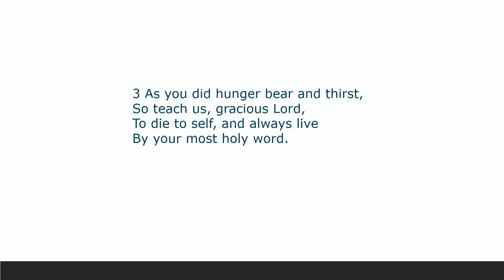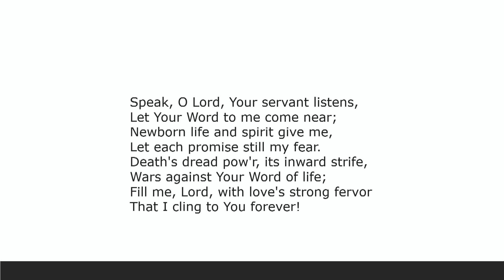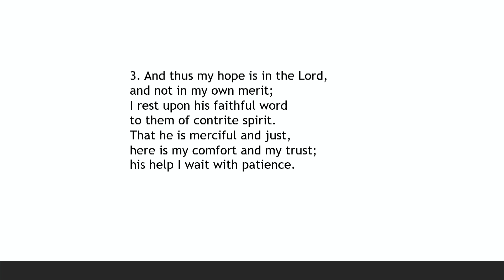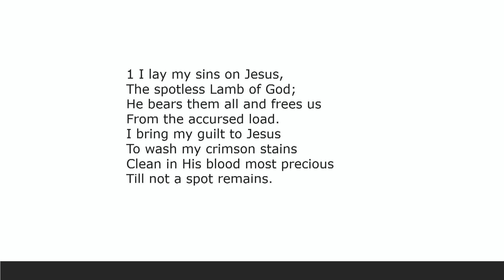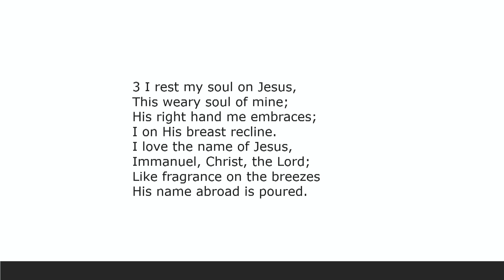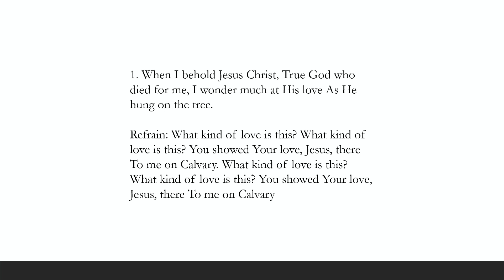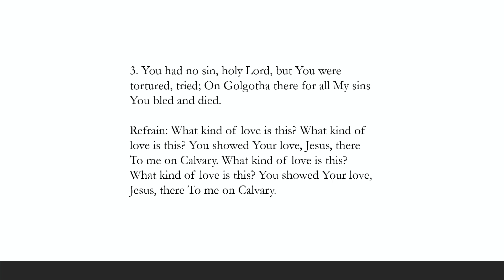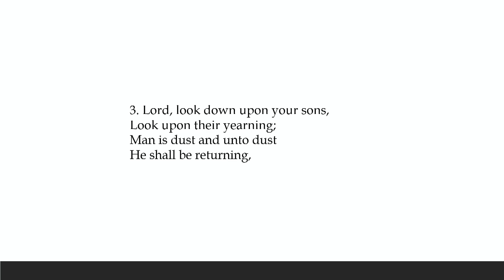Immanuel Lutheran Tonawanda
Ash Wednesday Service
Rev. Michael Dobler  Pastor